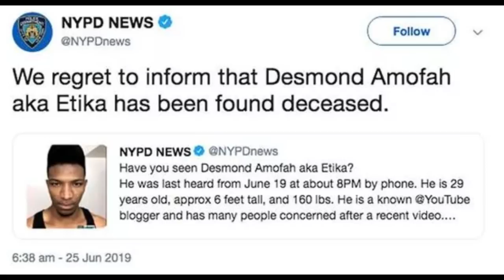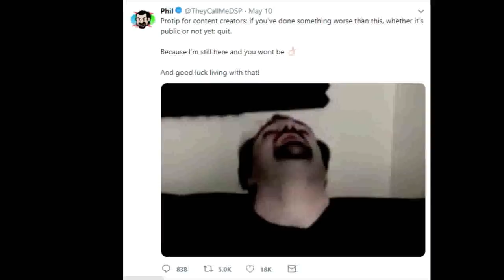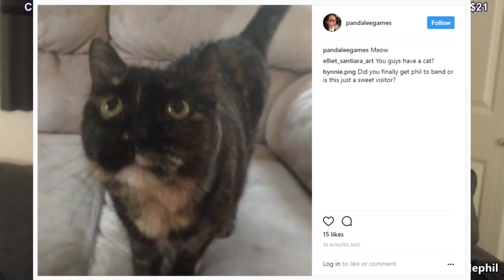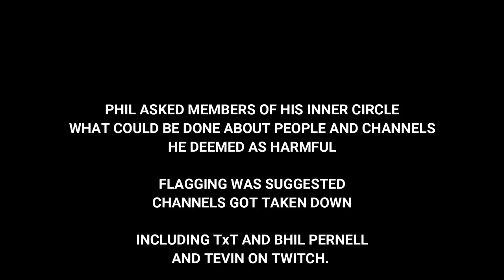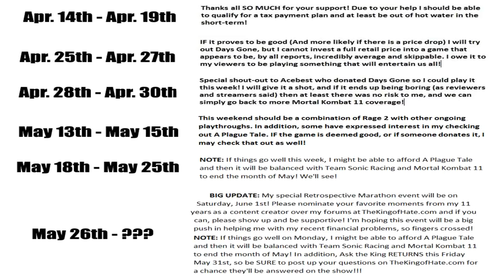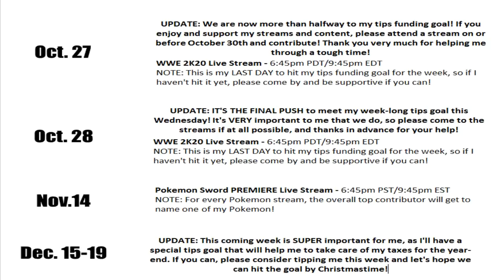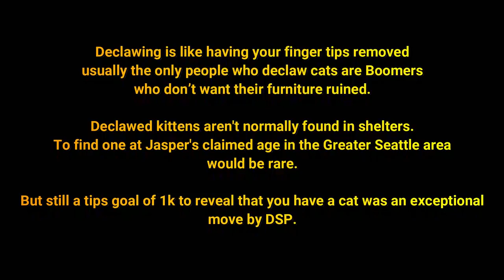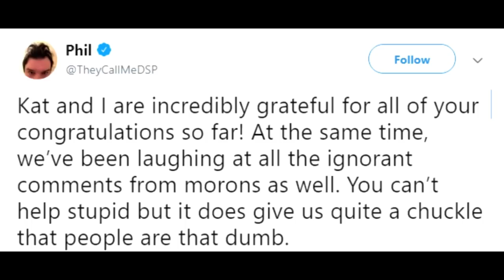The Top 10 Worst Moments of DSPGaming 2019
2019 is about to wrap up and I wanted to give a gift to the DSP Detractor Community. The Top 10 Worst Moments of DSPGaming 2019.

BIG UPS AND SPECIAL THANKS

THE TWITTER DETRACTORS

AGENTS OF THE DIA

PLEASE SUPPORT MY FELLOW
DETRACTORS.

FOR A GREAT YEAR.